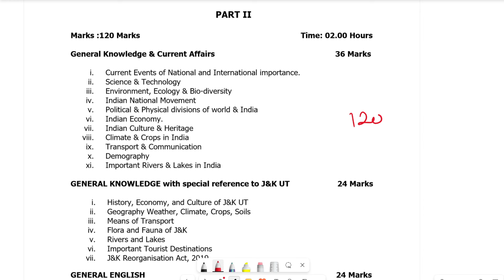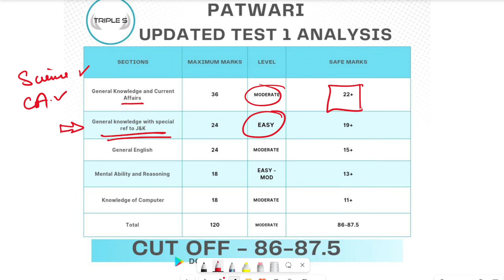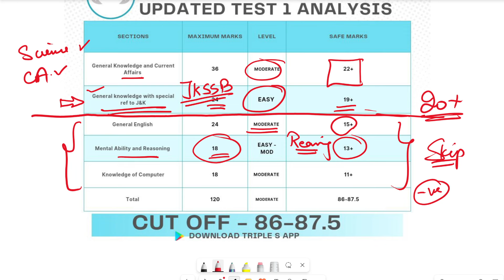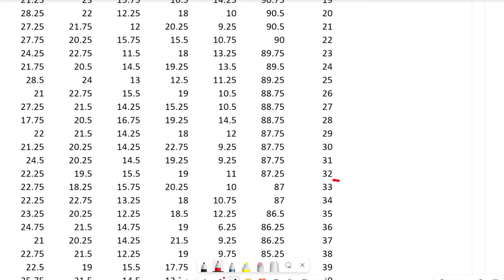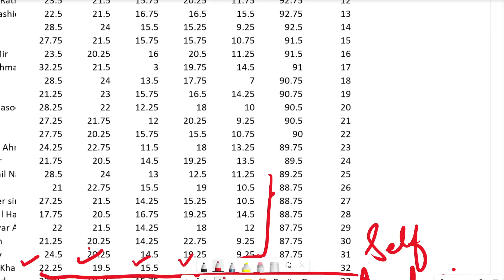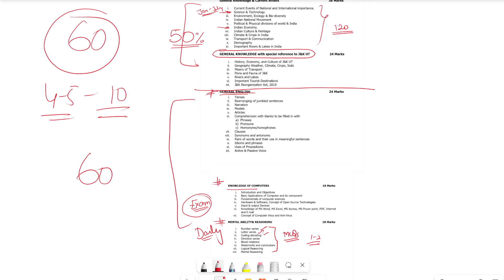Patwari Mock Test 1 Updated : Result - Analysis - Cut Off @TripleSClasses app || How to Improve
To avail all discounts
Use these links 👇

Female Supervisor Test Series

Female Supervisor Complete Course

JKP SUB INSPECTOR LIVE COURSE

Naib Tehsildar Complete Course